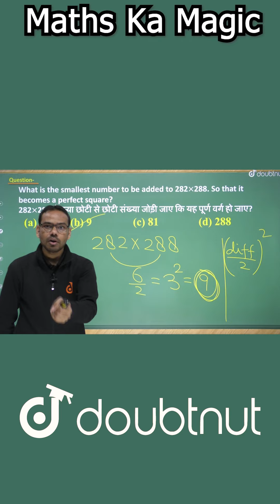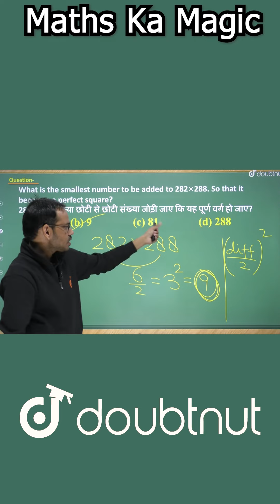How to Make Perfect Square | Maths Tricks by Fayyaz Sir | SSC Doubtnut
Join Now Our New SSC Doubtnut Telegram Channel For SSC Aspirant Join Now For Study Materials

Welcome to SSC Doubtnut, your one-stop solution for all SSC Exams. In this channel, we will boost your exam preparation for all central and state-level Staff Selection Commission (SSC) competitive examinations with India's most trusted online education platform.

Here, we will endow you with live classes for SSC exams including SSC CGL, SSC JE, SSC CPO, SSC CHSL, SSC MTS, SSC GD and SSC Stenographer.

India’s top educators will be teaching you daily on this channel. We will cover the entire syllabus, strategy, PYQs, model paper, updates, and notifications which will help you to crack the SSC exams.

👉 Have Any Query? Ask Us.